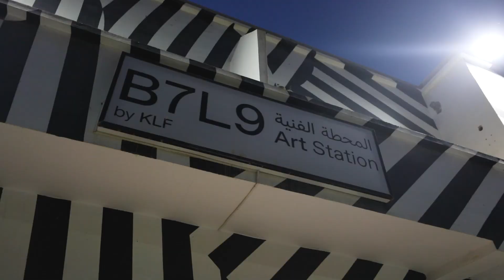Opening | The Good Seven Years - Rafram Chaddad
Opening of The Good Seven Years by Rafram Chaddad at B7L9 Art Station
From August 31 to October 31, 2023.

Conceived as an visual and sensory experience, the exhibition explores the artist's family heritage and proposes a reflection on the links between past and present, memory and identity.